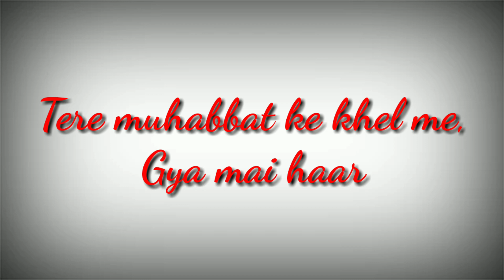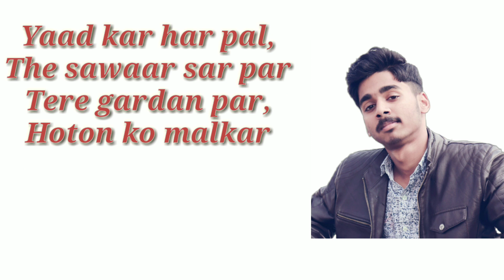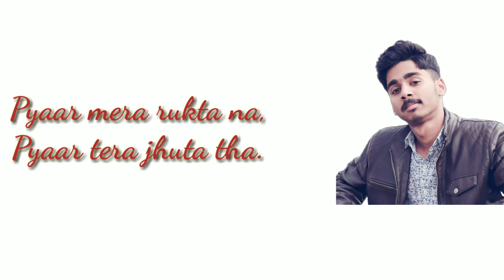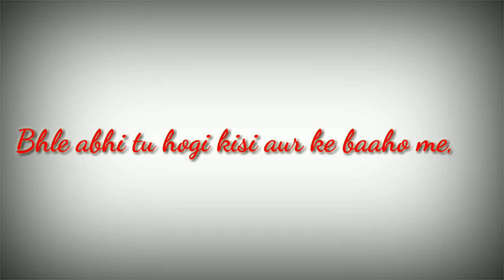Pyaar Toh Tha Remix | QALAM🖋️ | Jubin Nautiyal | Ranchi Hip Hop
This is a remix song of "Pyaar to tha" by Jubin Nautiyal.